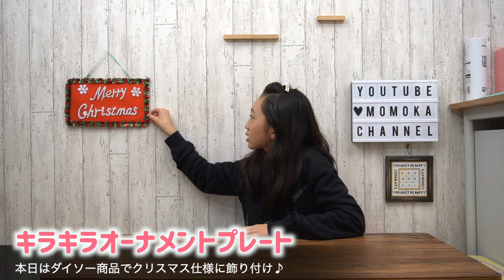【100均】ダイソーで買った物で部屋を「クリスマス仕様」に模様替え♪【ももかチャンネル】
この動画が面白かったら「グットボタン！」

今回は私の部屋のいつもの撮影スポット？を
100均で買ってきた材料を使って模様替えしてみました！

ちなみに今回はダイソー(DAISO)さんで購入しました

TikTokは「ももちゃんこ鍋」で検索してね♪

◼️UUUM専属クリエイター◼️

ももかチャンネル宛